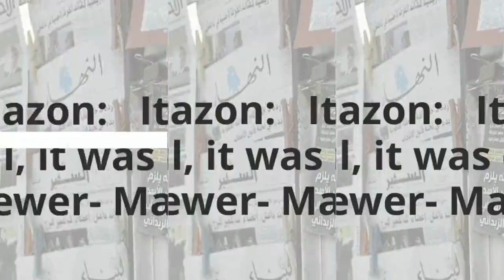What readers are saying about Xenia Navarro and the Magic Ants by Lois Wickstrom & Milagros Darling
Xenia and the Magic Ants could have been ripped from this week's headlines. American sixth grader, Xenia Navarro lives with her Mexican mother, an undocumented resident, and her older brother Lucas in Pennsylvania. Her American father was killed while on duty in Iraq before marrying Xenia’s mother. Now their mother has been arrested and is about to be deported. Family drama becomes American politics, mixed with science fiction elements.